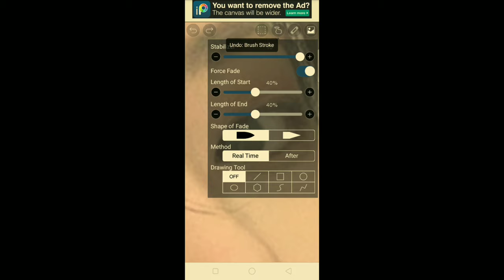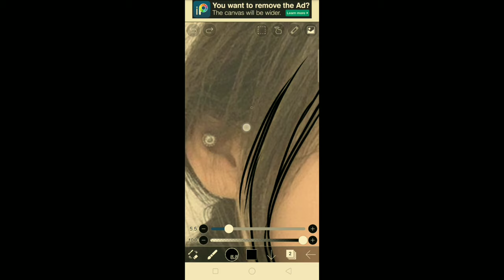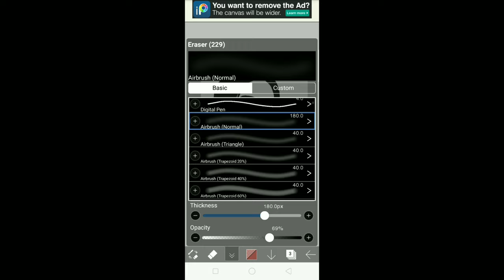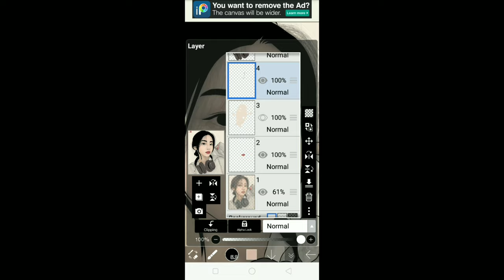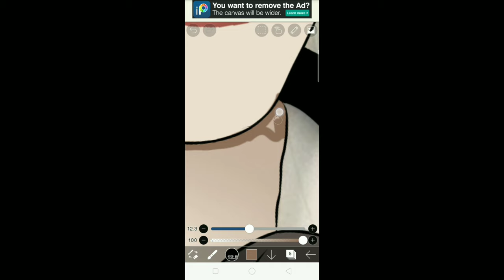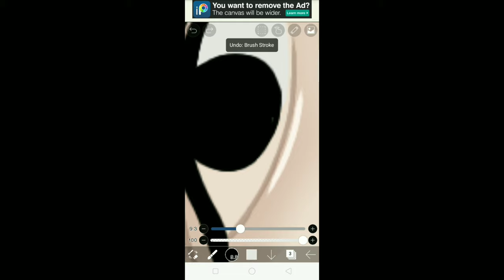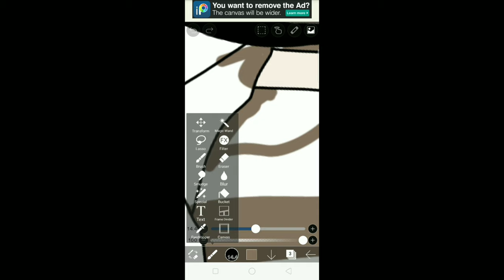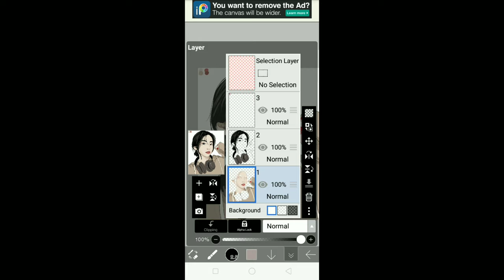Photo Editing Tutorial into CARTOON Using Ibis Paint X✨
hello guys, this time video I make a cartoon from a photo using ibis paint x.

brush that I use: sketches and coloring: dip pen (hard)
blending: eraser (air brush)